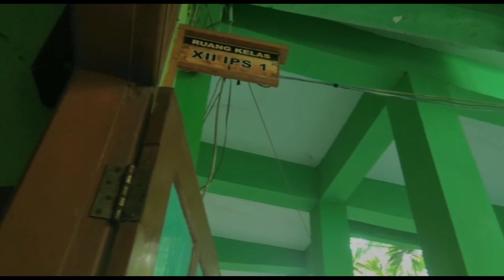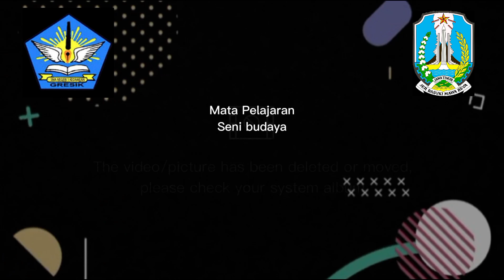indahnya malam_Dhani Darmawan Achmad A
Dhani Darmawan Achmad  A_XII IPS 1
"Aliran ekspresionisme, Karya seni 2 dimensi yang dilukis di atas kanvas UK 30×40"
Konsep: pemandangan di malam hari
ide: saya mengambil konsep ini karena terinspirasi dari keindahan pemandangan di malam hari"